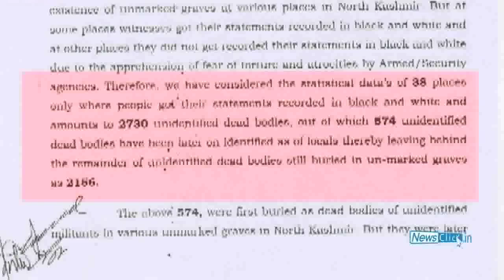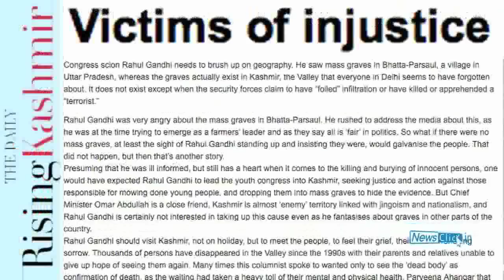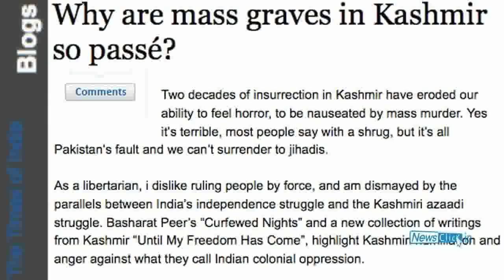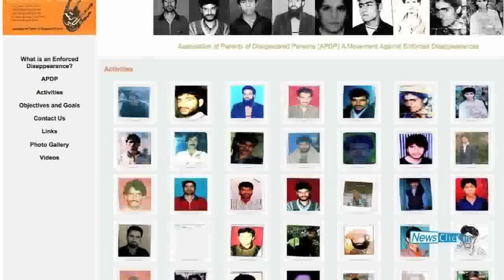Govt Buries Head in Sand as SHRC Discovers Mass Graves in Kashmir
The Jammu and Kashmir State Human Rights Commission has found 2730 unidentified dead bodies in mass graves in North Kashmir. Seema Mustafa speaks to Newsclick about silence in India on the issue.